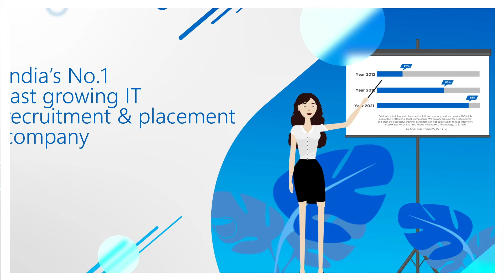Congrats, GS Behra | Electrical Engineer | 2.6 LPA |Got Selected as Tech Support Engineer in INFOSYS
Purpose of making this video is purely educational and spreading awareness in job seekers about Soft skills and interview skills.

If any jobseekers want to get through Campus Interview in any Top MNC like TCS, Infosys, Wipro, Capgemini, HCL, Mahle Group etc & want to get placement in MNCs should refer this video.
"Best Career Counselling and Genuine Advise For JOB in MNC's"

With the help of this video, you will gain confidence to face real interview in MNCs.
These candidates are appearing for interview after got Online-Job-Training Internship from Evision.

One can find all possible interview questions related solution on Evision that what an employer can ask from a fresher, some general questions like tell me something about yourself, why should I hire you? Also, situation reaction test is done by asking various possible situations in a workplace, so as to check skills of candidate like positive attitude, confidence, listening skills, decision making, communication skill, group behaviour, leadership etc.

If you have any doubt related to any part of recruitment cycle, like how to prepare RESUME, email writing, paragraph writing, how to face group discussion and how to crack interview, you can WhatsApp on . Wish you all the best for life.